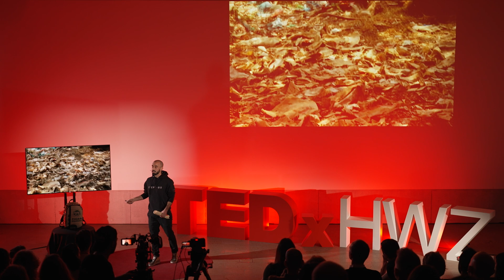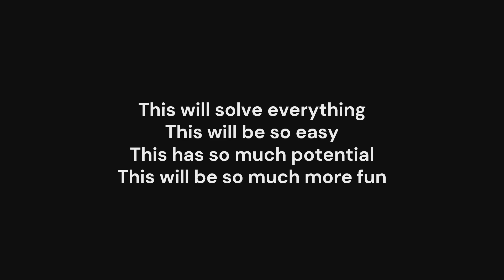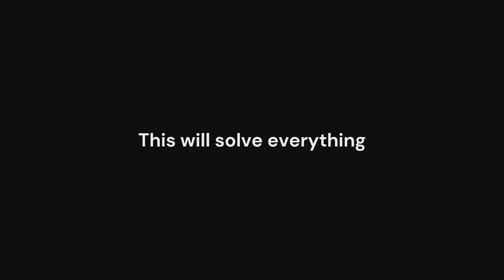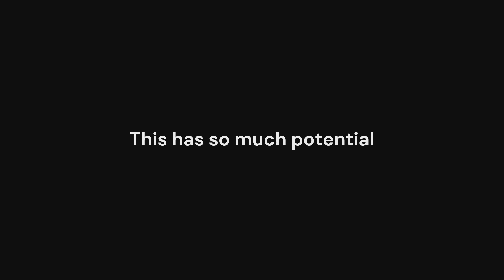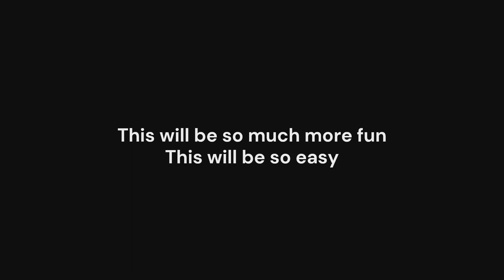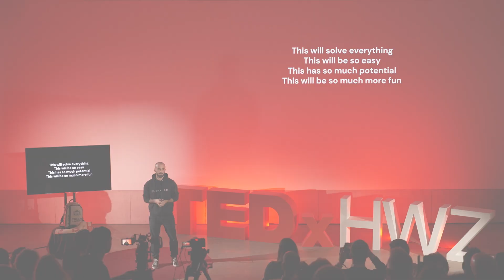Why focus creates magic | Nicolas Huxley | TEDxHWZ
Lack of focus is a risk of every enthusiastic person, curious creator and entrepreneur. The eagerness of building new and seizing opportunities creates pitfalls that are widely underestimated. Especially in the early years of startups, there are opportunities around every corner and the grass on the other side of the fence always looks greener.

Nicolas wants to share more about the balancing act of pivoting and grinding it out with real life experiences from his entrepreneurial journey. Focus is the key to magical synergies, it is the fundamental basis of becoming the go-to person known for a topic and suddenly dots become connected by itself. Nicolas is an entrepreneur who has founded a recycling company in Cambodia named Elephbo, the circularity App TauschToni and a sustainable gadget start-up called LilyBeKind. He is a fan of minimalism, a frenetic adventurist who has cycled 4 continents and is passionate about creating impact in developing countries. This talk was given at a TEDx event using the TED conference format but independently organized by a local community.